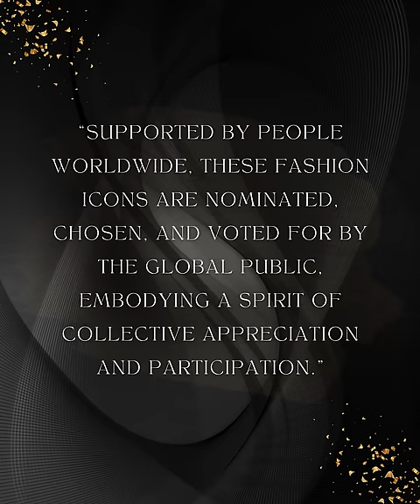The Global Choice '100 GLOBAL FASHION ICONS 2023'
Category: 100 Global Fashion Icons of 2023
Winner: V (Kim Taehyung), BTS
Title: Global Fashion Icon of the Year

In March 2023, V breaks the ceiling as he was announced as the brand ambassador for CELINE. He graced the Elle Korea April 2023 issue and fans were left in awe of his photos. V was sporting casual Celine wear which featured him in a jacket, jeans, T-shirt, and a hooded sweatshirt. In May, his appearance on the CELINE Cannes 2023 Dinner and Naomi Campbell's star-studded birthday celebration made him the event's most searched personality. His Celine outfit was stunning, an all-black luxury ensemble paired with boots.

Lefty, a platform specializing in influencer marketing, released their “2023: A Year in Data” report, showing Kim Taehyung aka V as the leading male fashion influencer of the year. To add, he earned the Global Fashion Icon of the Year in The Global Choice.

Lisa of Blackpink, a global ambassador of Bvlgari, appeared on the red carpet of Bulgari 'Mediterranea' in a black satin off-shoulder dress, and featured a striking bow at the back. The outfit was completed with exquisite Bulgari jewellery pieces, including a diamond and emerald Mediterranea necklace. Lisa again made her way to the spotlight when she attended Bulgari’s “Serpenti 75 Years of Infinite Tales”. She wore an elegant white satin gown, paired with Bulgari jewelry.

This year, Lisa secured the second spot in the fashion category, standing next to Kim Taehyung. These two K-pop international stars demonstrate their extraordinary versatility as a true fashion icon of their time, effortlessly transitioning from casual and stylish looks to elegant appearances on the red carpet.

2024 GLOBAL CHOICE 100: Participate in the ongoing 2024 Global Choice 100 poll by nominating and voting for your favorite. Show your support and take part in the selection process for this year's Global Choice 100 by visiting our official Patreon Be sure to explore the "About" section for details on how to get involved.